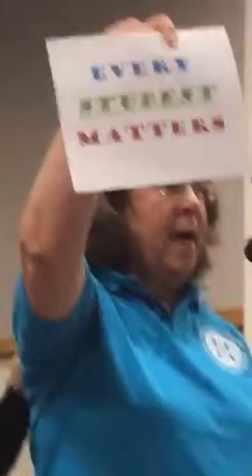Evesham BOE Livestream 1